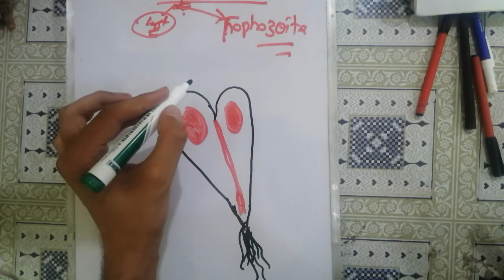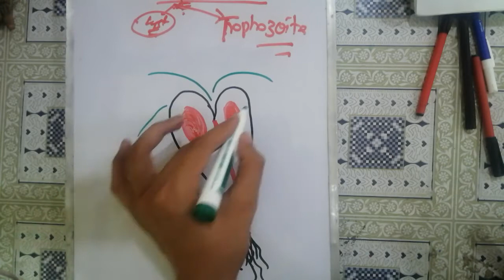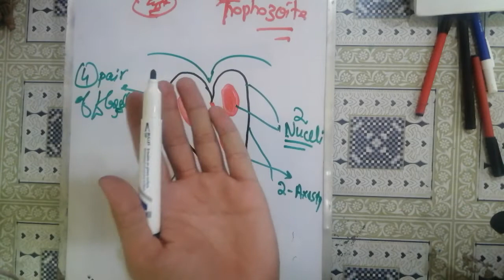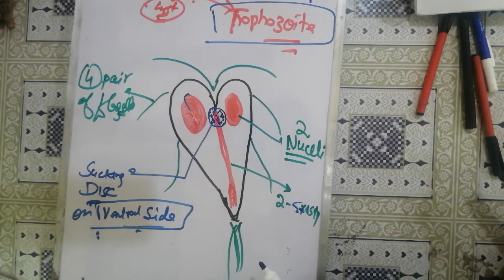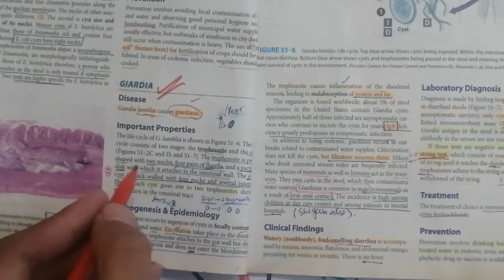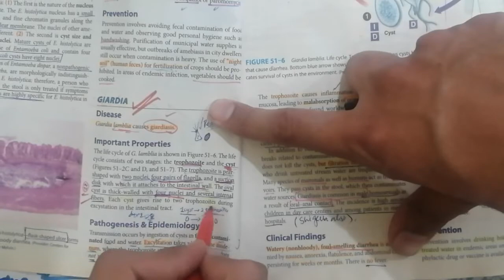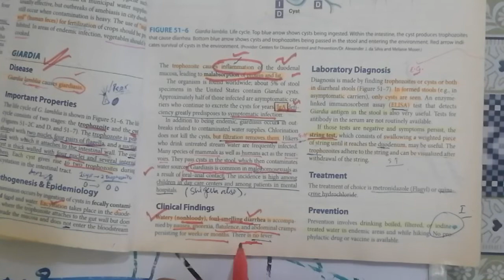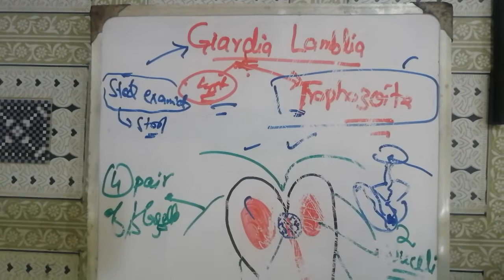giardia_lamblia,. 🛑 #2 giardia lamblia life cycle, giardia lamblia parasitology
giardia_lamblia,. 🛑 #1 giardia lamblia life cycle, giardia lamblia parasitology,

entamoeba histolytica microbiology, 🛑🛑entamoeba histolytica life cycle.

malaria plasmodium, malaria plasmodium life cycle, malaria plasmodium falciparum, malaria plasmodium vivax, paludismo malaria plasmodium falciparum, plasmodium vivax the malaria parasite, plasmodium malaria kya hai, malaria plasmodium lebenszyklus
parasitology lecture,
parasitology introduction,
parasitology in urdu,
parasitology definition,

Microbiology (Field Of Study), bacteria structure, anatomy, parts, organelles, bacteria shapes, flagella, different types of bacteria, difference, coccus, bacillus, vimbrio, cell wall composition, classification, cell membrane of a bacteria, capsule

entamoeba histolytica, entamoeba histolytica microbiology, entamoeba histolytica life cycle, entamoeba, entamoeba histolytica in urdu, entamoeba histolytica in hindi, entamoeba histolytica , entamoeba histolytica lab diagnosis